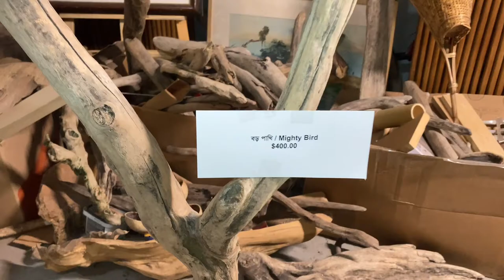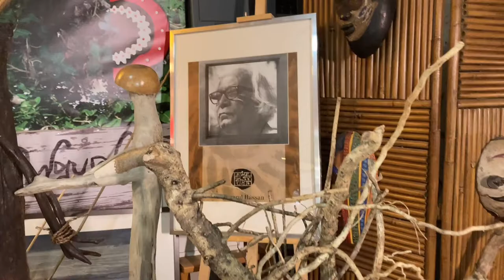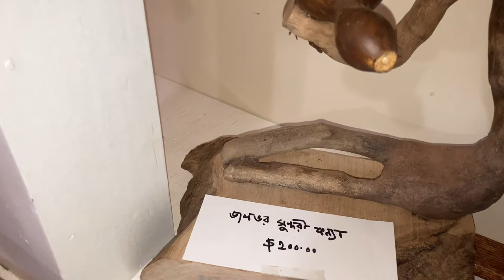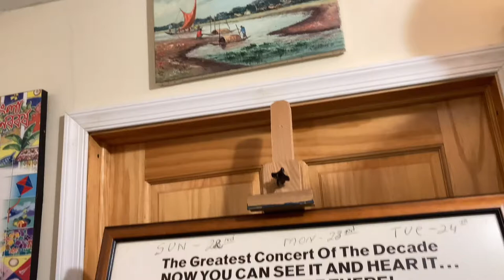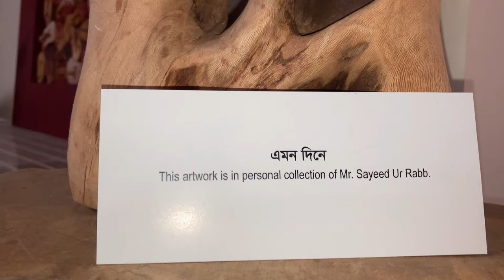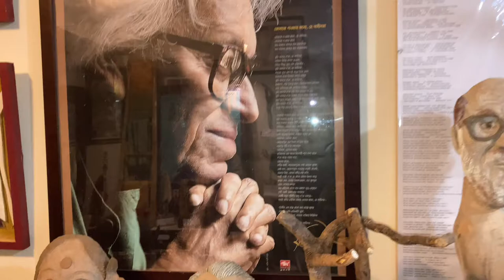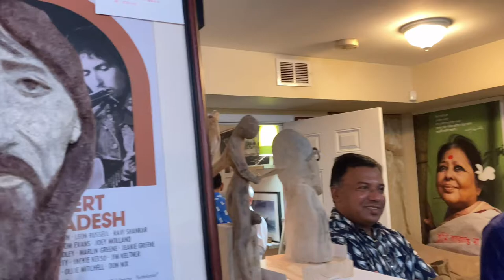Rasha-the driftwood artist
Akhtar Ahamed Rasha a driftwood artist.He lives in NewYork.He have big studio and make sculptures.